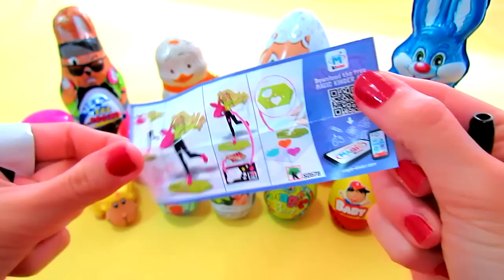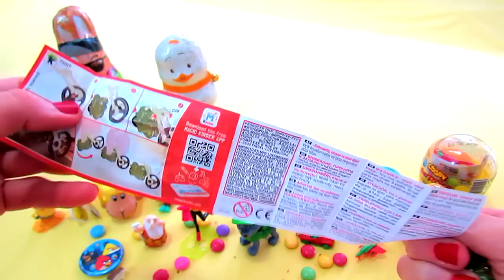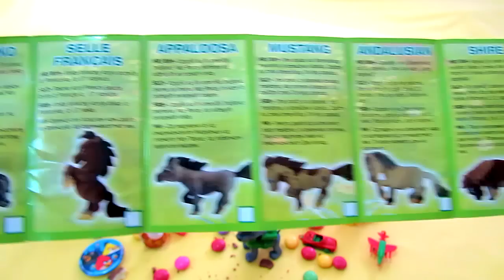Surprise EGGS and BUNNIES - Chocolate easter and christmas surprises for kids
A lot of fun opening surprise eggs and chocolate bunnies with toys inside!

Mary had a little lamb - The Green Orbs
We Wish You a Merry Christmas (Vocals) - Jingle Punks